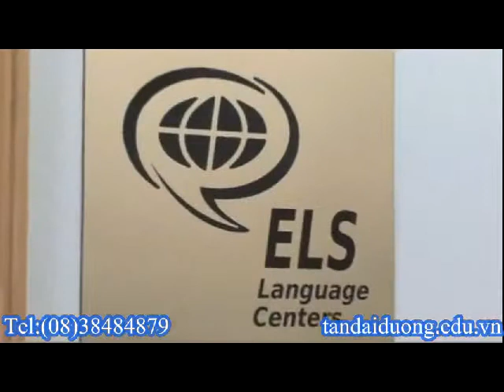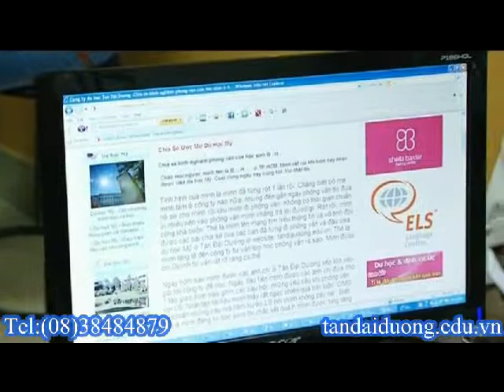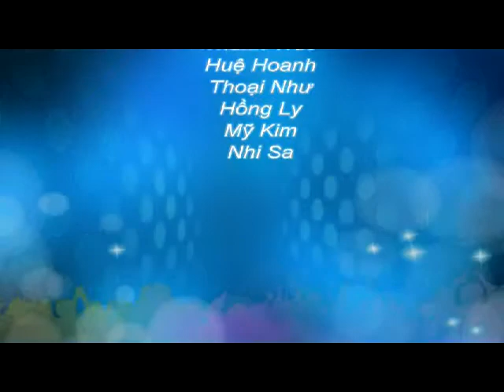Điều kiện nhập học tại Trường Idaho State University của Mỹ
Đ/C 1 : Đường Trần Quang Khải, Số 148/1 ( Mặt tiền) , P.Tân định, Q.1, HCM
Đ/C 2 : Quận 5:  902 Trần Hưng Đạo, P.7, Q5. TPHCM
T: ( 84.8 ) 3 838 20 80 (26 Line)  - 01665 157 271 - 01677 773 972